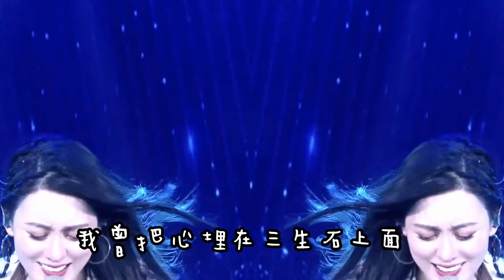唐藝大舞台: 唐藝 ------ 三生石下 (MV 版)